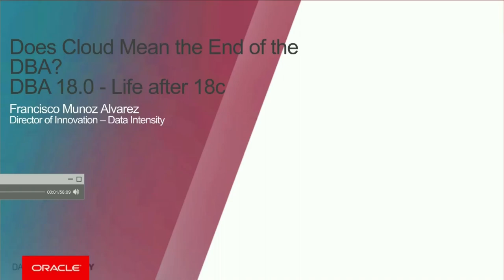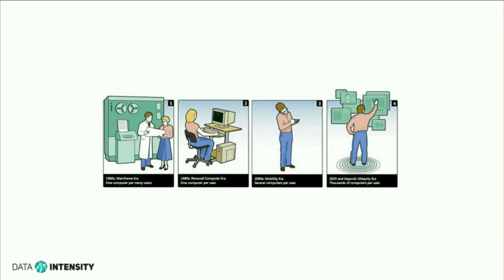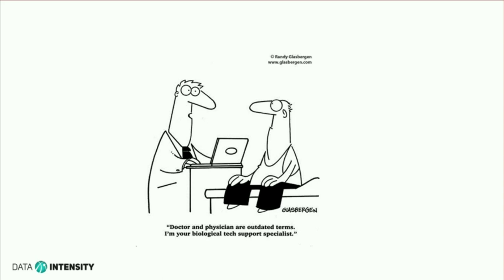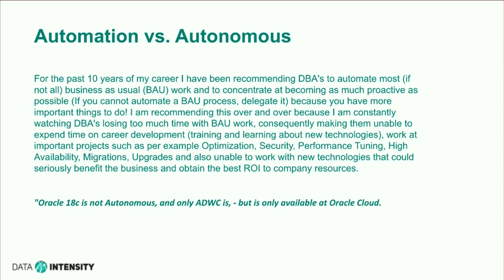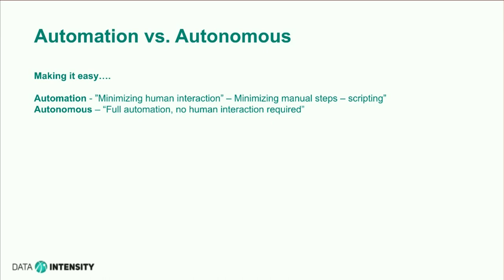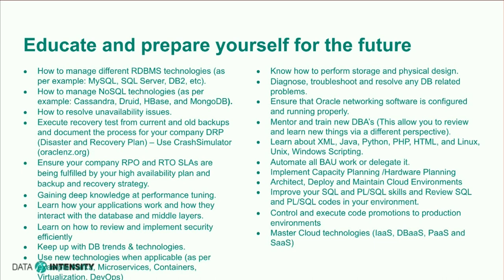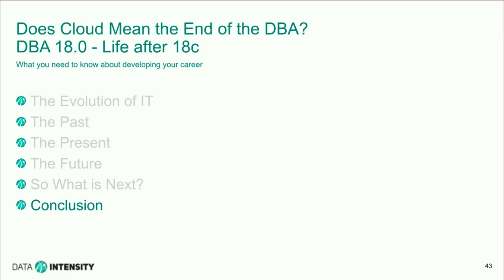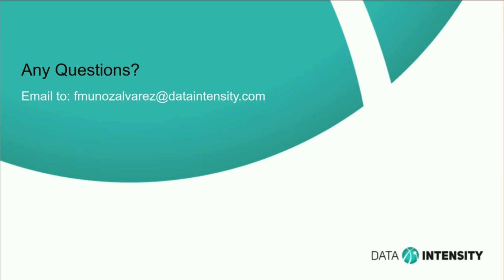Does Cloud Mean the End of the DBA? Life After Oracle Autonomous Database by Francisco Munoz Alvarez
Webcast Francisco Munoz Alvarez did for Oracle before OOW18 and was included at the APAC Webinar tour 2018